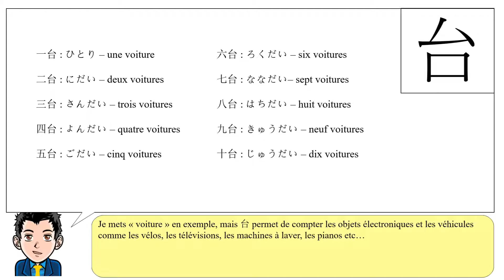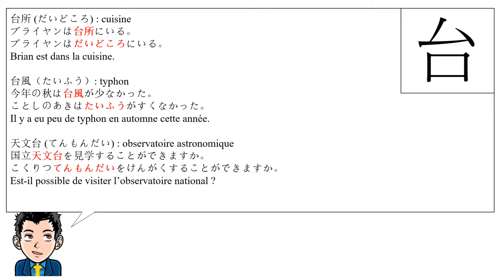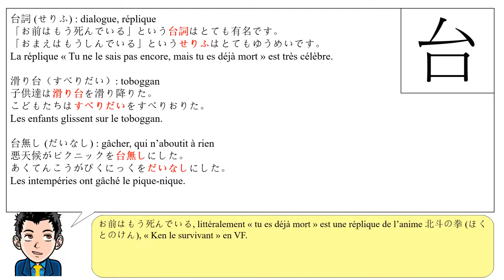Leçon de kanji : 台/臺 - socle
臺 est un kanji de grade 9, il peut être demandé au kanji kentei niveau 1 et pré--1.

Mots japonais utilisés :

意味 (imi) : sens/signification
音読み (on yomi) : lecture chinoise
訓読み (kun yomi) : lecture japonaise
構成 (kousei) : composition (la clé est en rouge)
画 (kaku) : traits
常用漢字 (jouyou kanji) : kanji d'usage courant
グレード (gureedo) : grade
漢字検定 (kanji kentei) : kanji kentei
級 (kyuu) : niveau